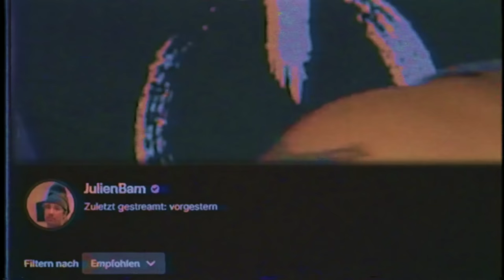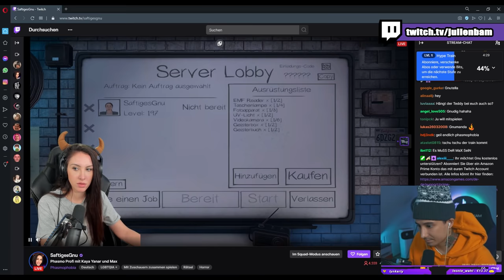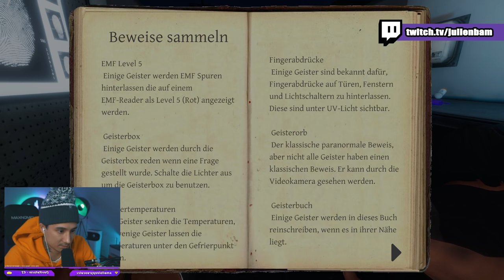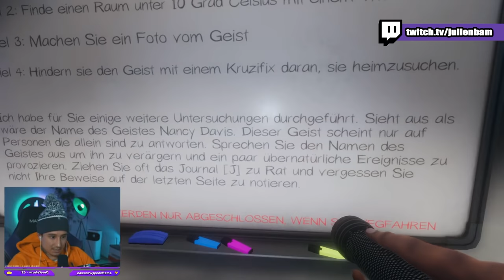Was habe ich diesen Geistern getan? PHASMOPHOBIA mit GNU, KAYA YANAR, TEDDY_DUDE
Phasmophobia mit Gnu, Kaya Yanar und Teddy_Dude. Wird wild!

*Werbekennzeichnung